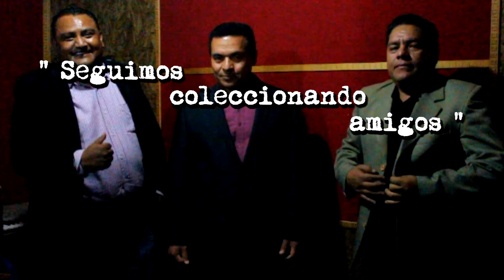QUE BONITA ES ESTA VIDA / VIDEOCLIP / Los Implicados De Víctor Mendez ft Varios Artistas Más